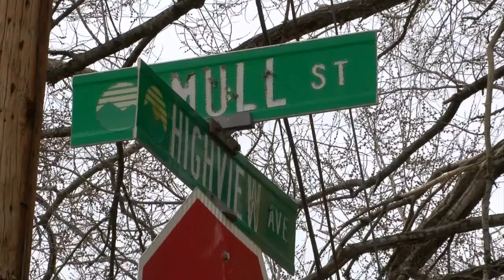Kingsport police make arrest in homicide investigation